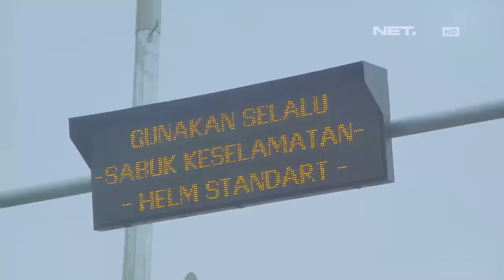OKJEK - Episode 64 - 24 Maret 2016 (Part 2/3)